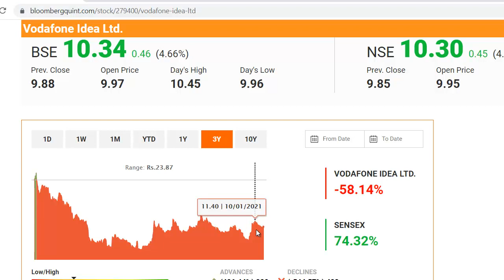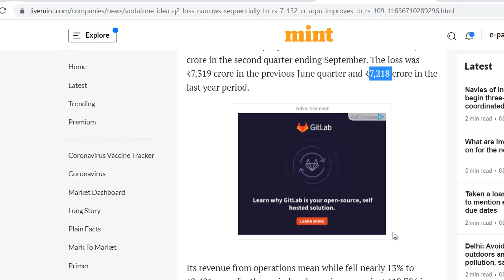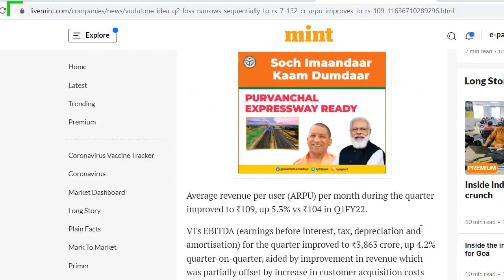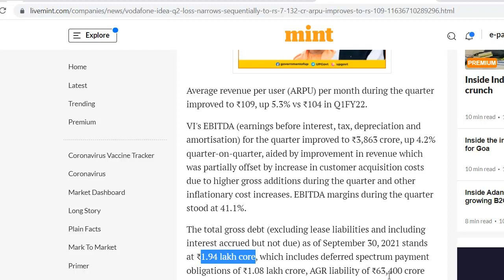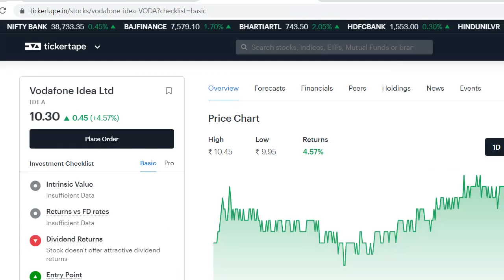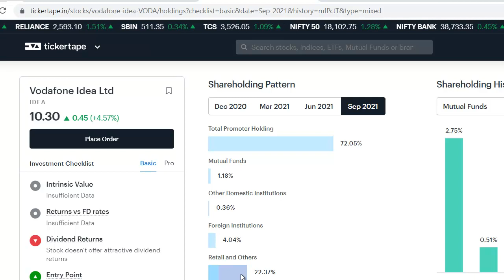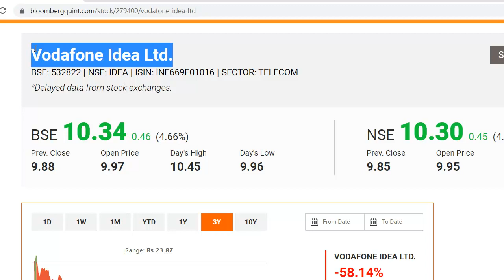Penny Share 2021 | Vodafone Idea Q2 Result | Vodafone Idea Latest News